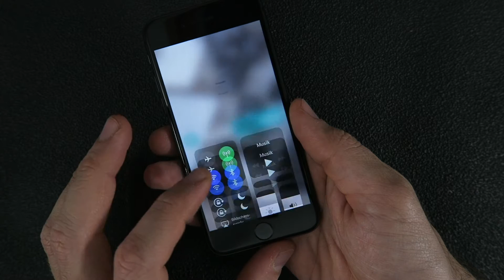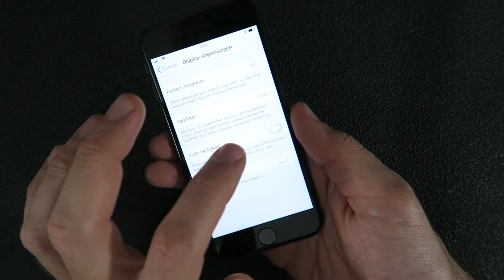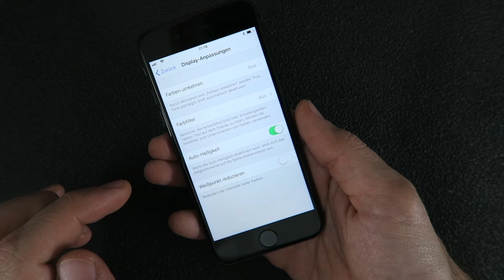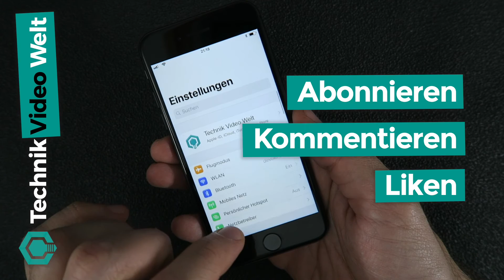iPhone 8 Auto-Helligkeit einstellen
Die automatische Helligkeitseinstellung beim iPhone 8 ist sehr praktisch. Damit könnt ihr einstellen, dass das iPhone je nach Umgebungslicht das Display heller oder dunkler macht. Das macht das Ganze für euch nicht nur besser lesbar sondern spart auch noch Akkuleistung. Wie das Ganze funktioniert, zeigen wir euch in diesem Video.